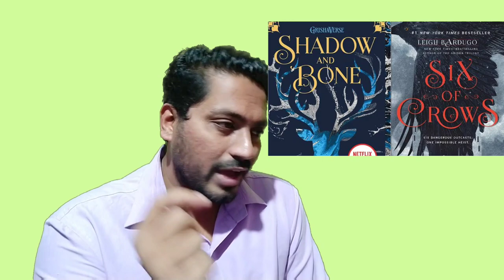Shadow and Bone Netflix Original Series Review | Shadow and Bone Hindi Review | All Episodes Review